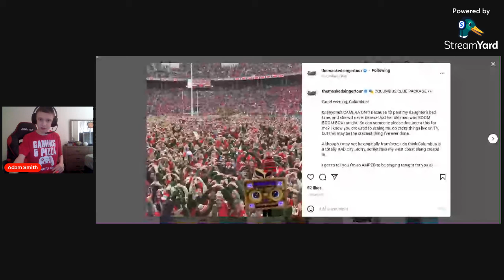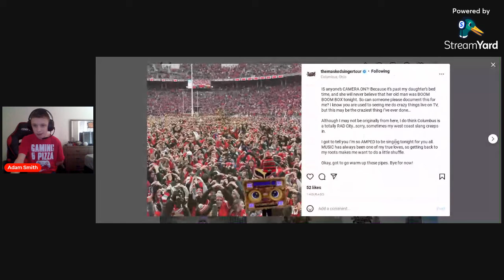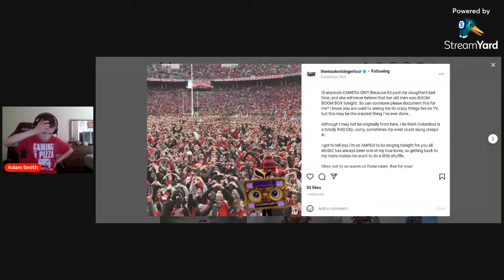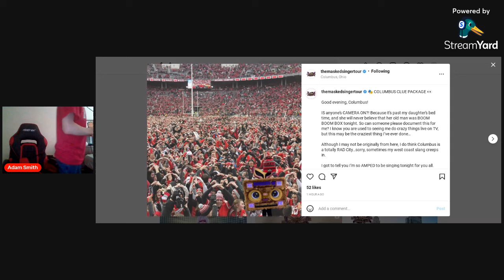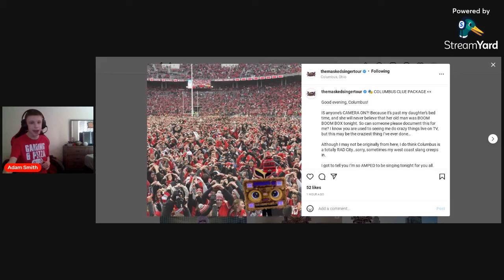Who I Think The First Ohio Boombox Is On The Masked Singer Tour